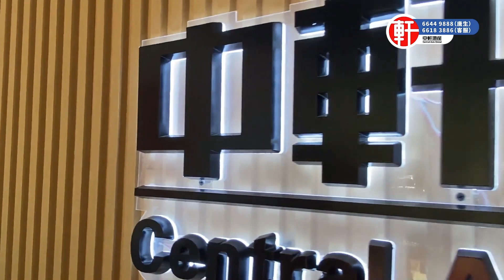珠海橫琴【中葡商貿廣場】琴澳雙軌 口岸上蓋物業 58-63平 148-266平在售 一站澳門 一站長隆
影片目錄:
00:00 - 航拍欣賞
00:51 - 片頭介紹
01:20 -區位沙盤介紹
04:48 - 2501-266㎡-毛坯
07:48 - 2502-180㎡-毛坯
10:03 - 片尾總結

電話: 26333213

香港葵芳門市：新都會廣場辦公大樓二座3904室(新鴻基物業 ）
電話: 36194870

大灣區服務點：
珠海服務店：
座機：+86（0756）6998878

服務熱線：
香港🇭🇰：66449888
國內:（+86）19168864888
澳門🇲🇴：（+853）68864888